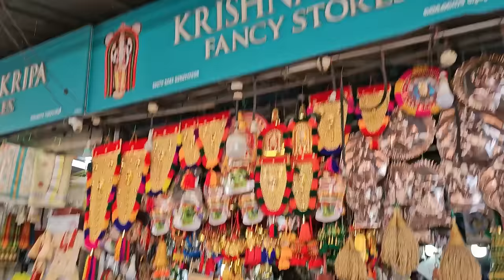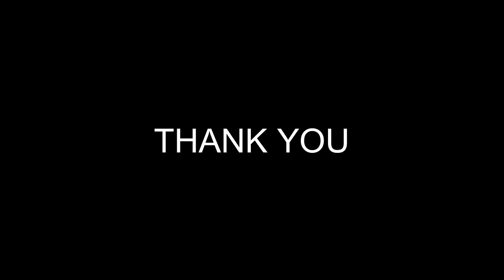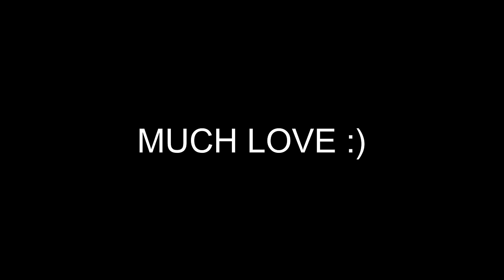കുഞ്ഞാവയുടെ ചോറൂണ് 😍 | FAMILY IN GURUVAYUR ❤️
BABY PRAM